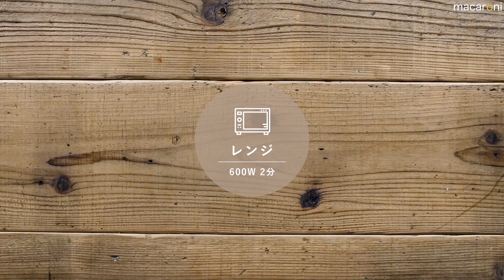ボリューム満点！ サラダ チキンの ねぎ 塩 チャプチェ のレシピ 作り方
2018年7月9日放送のTOKYO FM【高橋みなみのこれから、何する？】に登場したレシピ ねぎ 塩 チャプチェ のレシピと作り方を動画でご紹介。もやしと サラダ チキン を入れてボリュームアップ。満足感があり、ダイエットにもぴったりなひと品です♪

・サラダチキン：1枚(100g)
・春雨(乾燥)：30g
・もやし：150g
・長ねぎ：1本(100g)
・赤パプリカ：1/4個(40g)
・ごま油：小さじ1杯

・水：120cc
・しょうが(すりおろし)：小さじ1杯
・鶏ガラスープの素：小さじ1杯
・黒こしょう：少々

■下ごしらえ
・春雨は一度水にくぐらせ、長さを半分にします。
・赤パプリカは薄切りします。

■作り方
①長ねぎは斜めにスライスします。

②耐熱ボウルに合わせ調味料の材料を入れ、混ぜ合わせます。

③②のボウルに春雨、もやし、長ねぎ、赤パプリカを順に入れ、ふんわりとラップをかけてレンジ600Wで6分加熱します。

④サラダチキンを手で大きめにほぐします。

⑤③に④を加えて混ぜ合わせ、再度レンジ600Wで2分加熱します。

⑥レンジから取り出してごま油を回しかけ、全体を混ぜ合わせて完成です。お皿に盛り付け、お好みで万能ねぎと白ごまをふって召し上がれ♪

もやしをたっぷり入れるので、春雨が少量でもかさが出て満足感のあるメニューです。1人前180kcal、糖質はわずか16g！お好みでサラダチキンを鶏ささみ肉に代えたり、カット野菜を使ったりしてアレンジしてみてくださいね。サラダチキンは固くならないように、最後に加えてサッと加熱することで、おいしく召し上がれますよ♪